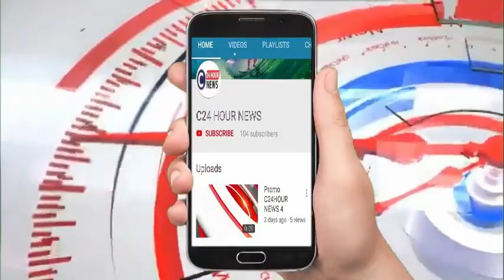बरेली- लॉकडाउन के बीच अनपढ़ किसान भी समझते है शोषण डिस्टेंसिंग, फसल काटते वक्त रख रहे ख्याल